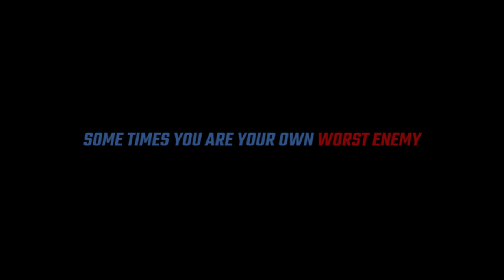Safwan Bari - Agathokakological (Official Music Video)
"Agathokakological" is an official single of Safwan Bari which is produced by Pliskin Beats.

Song Credits
Written by Safwan Bari
Mix and Mastered by Safwan Bari

Directed by Rohan Alam & Safwan Bari
Camera Executed by Misbahul Islam

Cast help by Siam Shahid
Set decorated by Sawad Bari